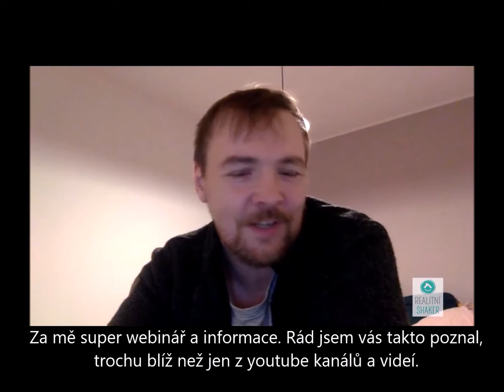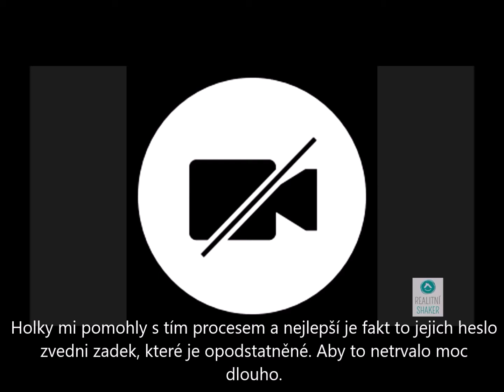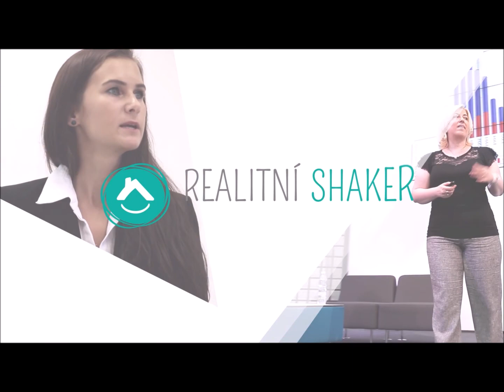Investiční večer pro začínající realitní investory (reference)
Co na naše pravidelné investiční večery říkají jejich účastníci?

👉 SLEDUJTE náš YOUTUBE kanál, zapněte si upozornění 🔔 a nenechte si další videa utéct. 👈

Nela, Ivana a Zuzka, Realitní Shaker